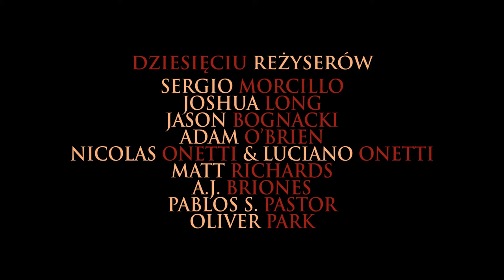Nightmare Radio | Cineman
W burzliwą noc Rod prowadzi audycję radiową poświęconą przerażającym historiom. Słuchacze dzwonią do radia, opowiadając o swoich paranormalnych doświadczeniach. Nagle spiker odbiera telefon od dziecka, które desperacko prosi o pomoc.